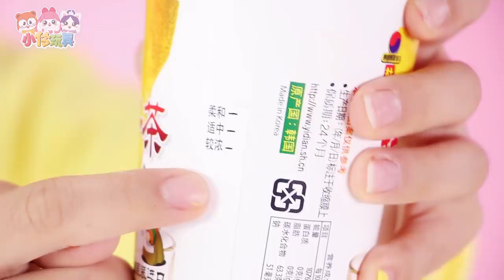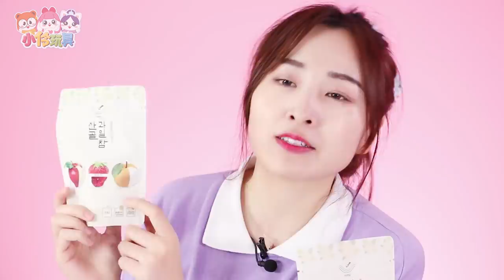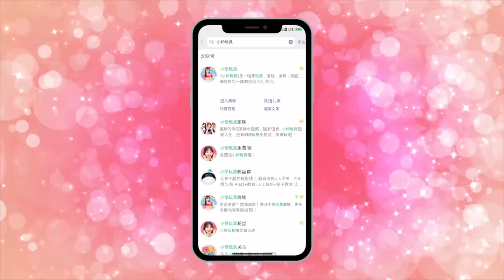健康零食制作大比拼！看看誰才是健康小達人！小伶玩具 | Xiaoling toy